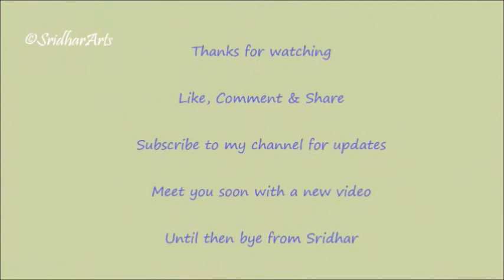WATER COLOR PAINTING OF FLOWER VASE / BEAUTIFUL FLOWER VASE PAINTING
Hi everyone... here is a video on how to do a water color painting of a Flower vase. Give your valuable feedback through your comments.

Amazon link for water colour products: